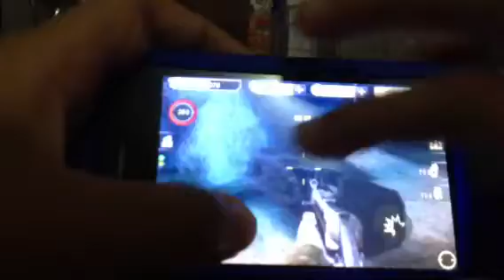Let's Play Brother In Arms 2 Multiplayer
This video i was so happy that I can defeat a lot of enemy's I also ask a question in side the video